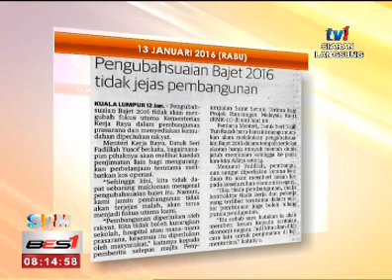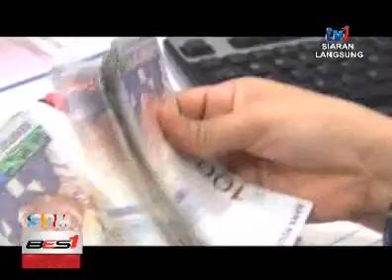SPM - PENGUBAHSUAIAN SEMULA BAJET 2016 DEMI RAKYAT [13 JAN 2016]